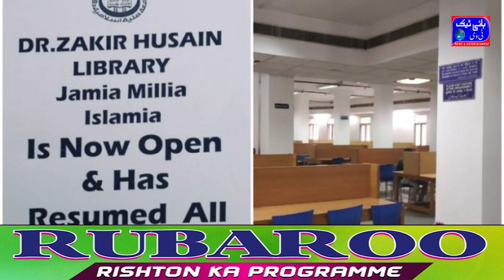Jamia millia islamia's library services restored after three months